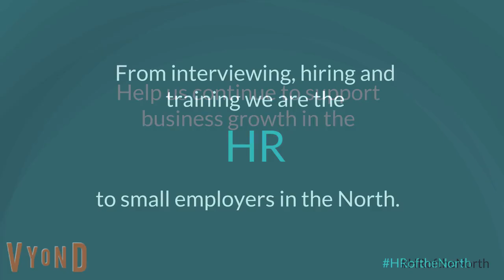Building Businesses Across Northern Ontario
Did you know that all Across Northern Ontario, there are over 30 employment agencies in centres both large and small, that act as essential partners to local businesses? While also providing many different Employment Ontario programs, as well as provincial and federal programs that support businesses and people.

Last year alone (2017-18), we helped 11,865 people find jobs while supporting over 4,000 businesses. As a sector, we work together to share our best practices and strategize to address critical issues in Northern Ontario while striving to reduce long-term Unemployment.

We are here to make a difference and impact others lives in a positive way. If you or anybody you know needs assistance with their career/employment, there is an Employment Centre waiting to help you.